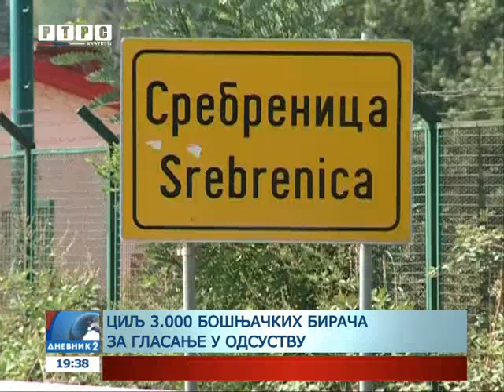Nastavak predizbornog inženjeringa u Srebrenici?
Da li je na sceni nastavak predizbornog inženjeringa za predstojeće lokalne izbore u Srebrenici?